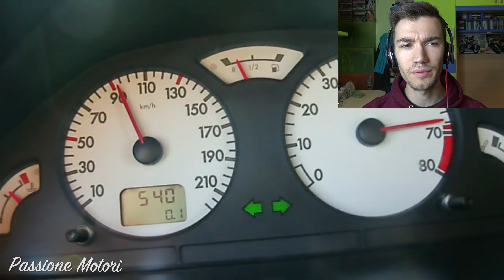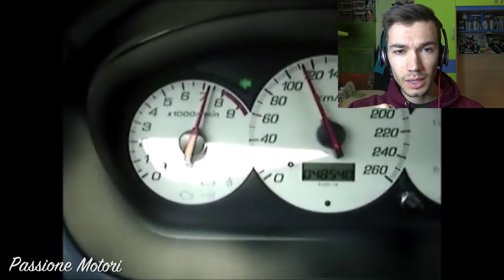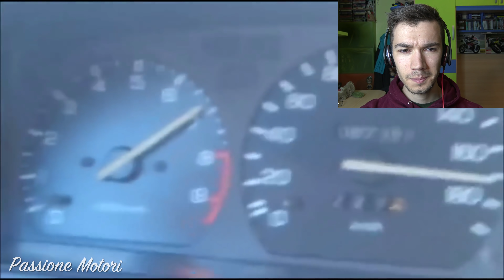AUTO 1000€ VS AUTO 100.000€ ?!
Un appassionato di auto può godere anche con auto a basso costo?

•LE MIE ACTION CAM

MUSICHE BY

•LAKEY INSPIRED

•UKIYO

►I MIEI BOMBERISSIMI PATRONS:

William S.
davide micieli
Teo Vigliarolo
Matteo Congiu S3
giacomo fartini squaglia
Fabiano Tarantino
Alan Coccovillo
Andrea Pieroni
Patrickso99
Andrea Para
Perciozz
Lorenzo
Andrea Zanella
Davide Lucchiari
Luca Sorrenti
Davide Bonora
Meek evo
luca tincani
simonebiamino
Elio Meriggi
Alain barovero
Simone Manara
Andrea Borelli
Martina
Michele Cip Anselmo
Gabriele Pnn
Gabriel Mainetti
Andrea Guida
Alessandro Turano
Riccardo Raccuja
Mattia Molinari
Davide Brezigar
Twist The Throttle
Alberto Bianchetta
Luca_cerri
Giovanni tonelli
Edoardo 595
Paolo Dal Moro
Simone Pezzino
Nicola Fabeni
matteo rsv
Lorenzo Cecca
Simone Potoski
Alessandro di francesco
Matteo Cardy
Lorenzo Madonia
Alessandro Lospe
Alex
Umberto Barbieri
Paolo Carbone
Tommaso Callarelli
Andrea Serafini
Alberto Pavesi
Lenny Pucciarelli
Leonardo Boretti
Claudio
Francesco Attanasio
Alessio Fabbretti
Davide Pilato
Fabio Lencioni
Davide Fenzi
Alessio Carli
Samuel Gulizzi
Emanuele Trogu
Andrea fire
Thomas Vian
Fabio Cavalloni
Alessandro vincis
Matteo Cialdi
Carlo Sgorlon
Apox
Michele Notarangelo
Ludovico M. Vozzo
Simone Esposito
Simone guerra
Alessio Fabbri
Ettore Pagano
Giorgio Serri
Tommaso Rindi
Luca Finelli
DANIELE BETTINAGLIO
Simone Dini
Jerry scordo
Nicola Astesano
giordano boromei
motard_non_stop
Filippo Scarone
Riccardo Carbonara
edoardo_iannucci
Alessandro
Carlo Zarlus
Attilio
Dario Ferrari
Matteo
Greg Crivelli
Cristian Gusella
Andrea Cacciola
Alessio Cereser
CenezMotovlog's
Ro Panigale
Felice Mozzi
Giuseppe Paciello
Alessandro Franzosi
Alessio Cesari
Alex Zanato
Samuel giacomoni
Paolo Casella
Simone Degliantoni
Enrico Lardo
Daniel Tanzella